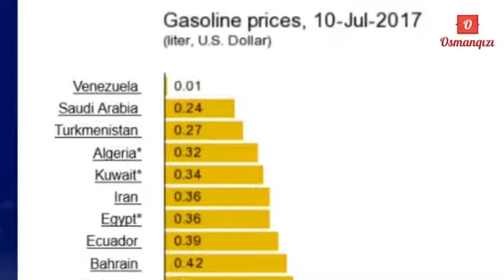Benzini Necə Qaldirdiqsa...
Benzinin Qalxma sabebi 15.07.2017